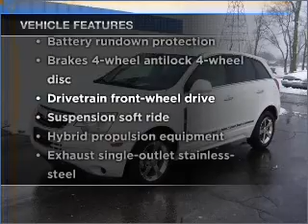2009 Saturn VUE - Monticello IN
Year: 2009
Make: Saturn
Model: VUE
Trim: Hybrid Sport Utility 4D
Engine: 4 cylinder 2.4 liter hybrid
Transmission:
Color: Polar White
Mileage: 10876
Address:
901 West Broadway